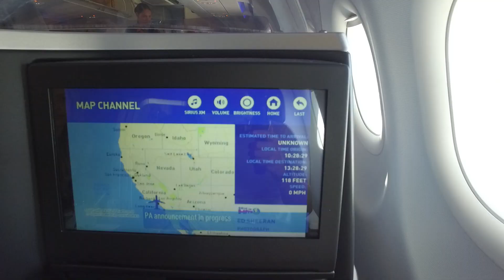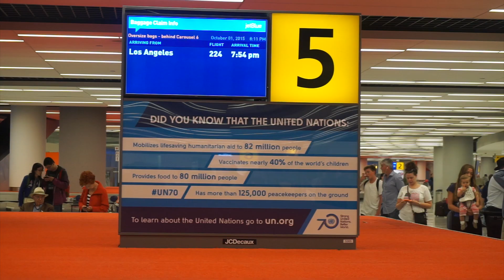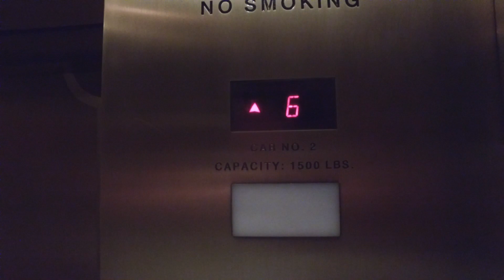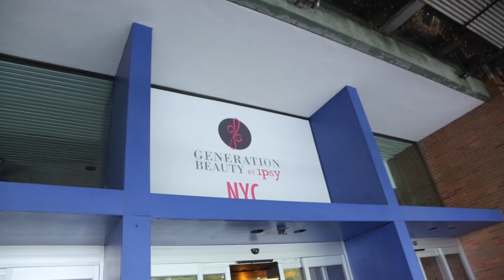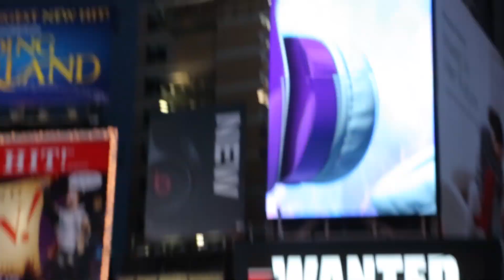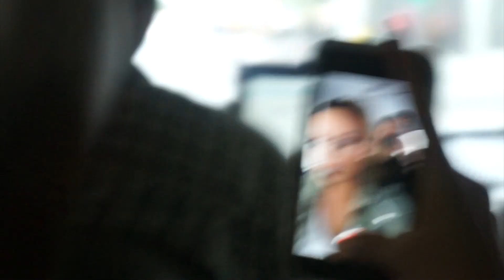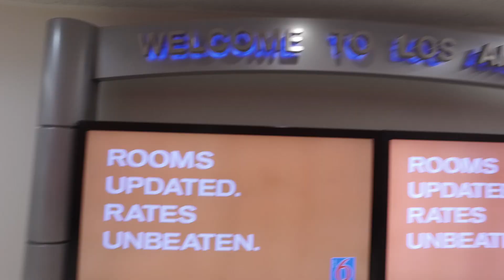NEW YORK GEN BEAUTY VLOG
NEW YORK VLOG! AHHH you guys made my trip! I wish I would have talked to camera more for this vlog but it was a bit overwhelming, in the best way! Thank you to everyone who touched my heart on this trip!

Thank You to Steven Perkins and Jon Degroot for helping film this experience!! The "DesiLux" Team lol